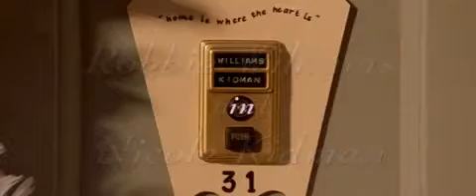Robbie Williams and Nicole Kidman Somethin' Stupid